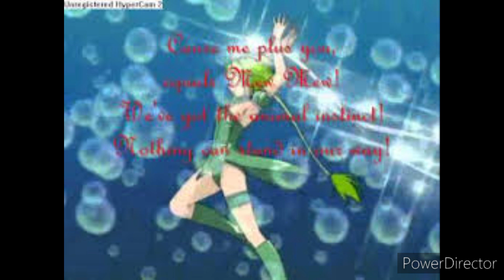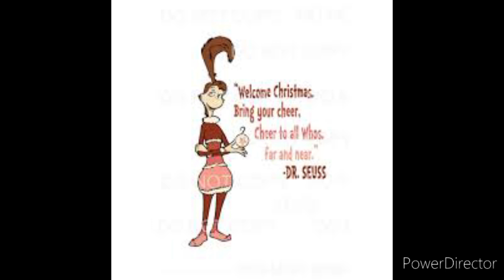Sally & Bridget Is The Sexton Sisters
This Girl Is Sexy Star Lover